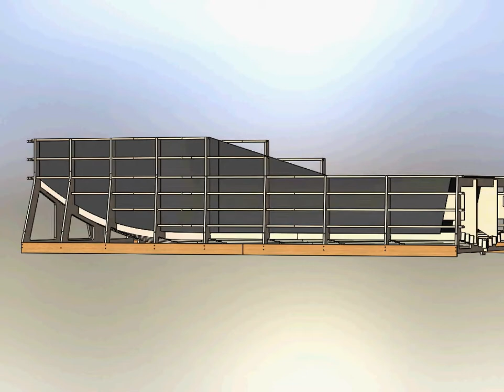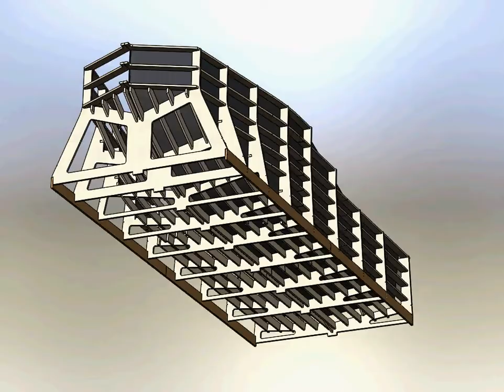стапель для изготовления лодки пвх своими руками чертежи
Стапель для изготовления лодки пвх своими руками, чертежи конструкции.